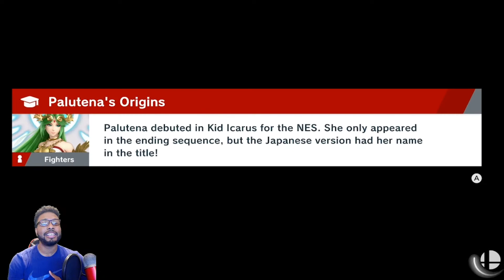I Nerfed Palutena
Palutena is normally a top tier character but when in my hands... OH BOY!